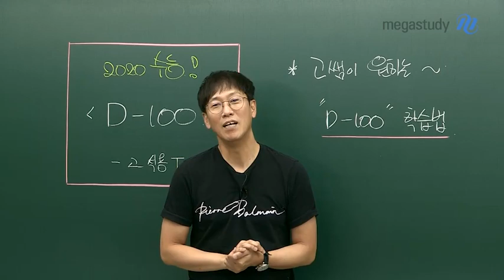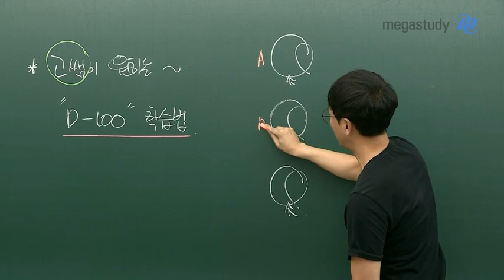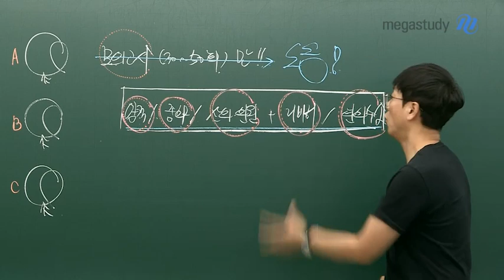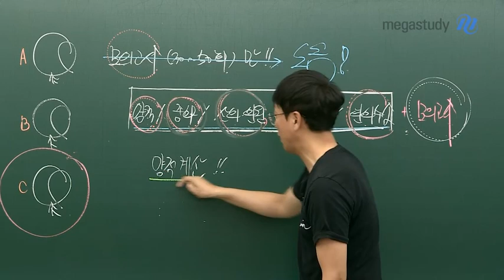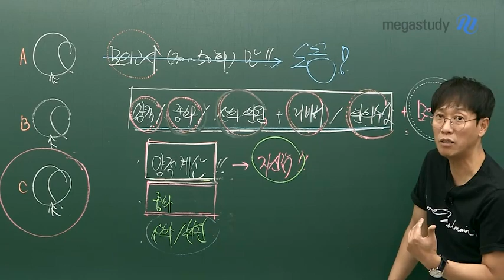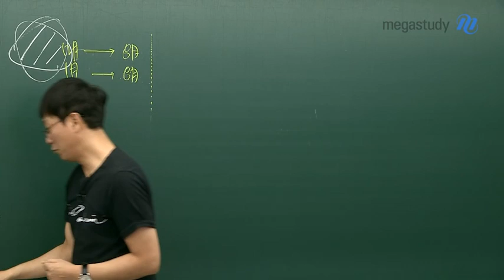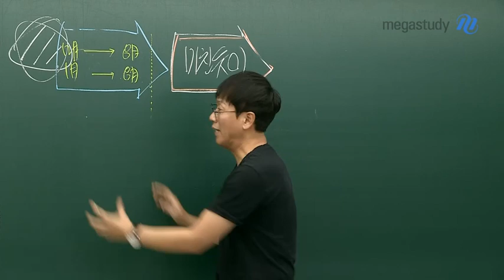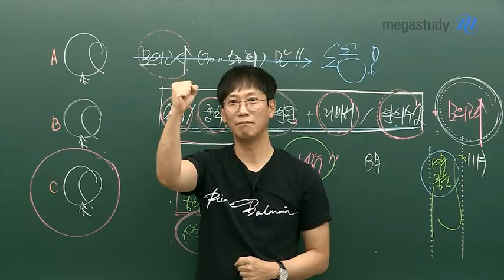[메가스터디] 화학 고석용 쌤 - 2020 수능 역전 하는 방법을 알려드립니다!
막연하게 열심히 하자라는 말하지 않겠습니다.
지금 내 모습이 아래 3명의 학생과 같다면 영상을 필히 시청하세요!

남은 기간 역전 하는 법을 알려드립니다.

A학생 : 모의고사"만" 계속 풀어본다
B학생 : 양적계산, 중화, 산화·환원, 탄화수소"만" 공부한다

고석용 선생님이 알려주는 역전 하는 방법!